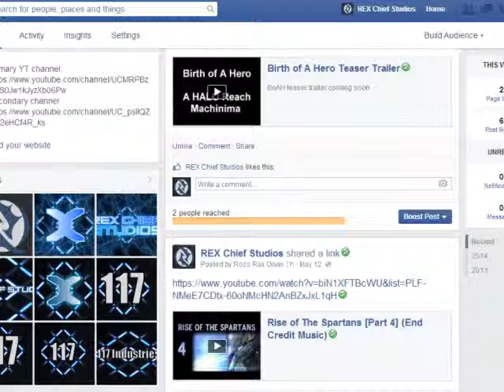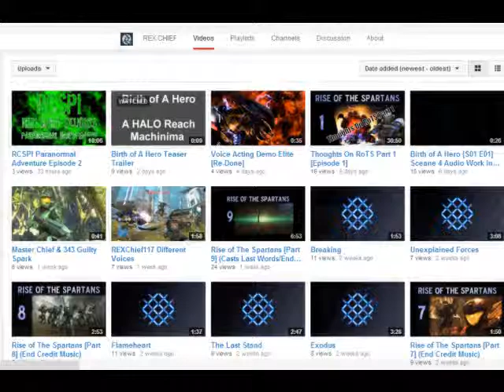Like & Subscribe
Go like and sub to FB page and YT channel